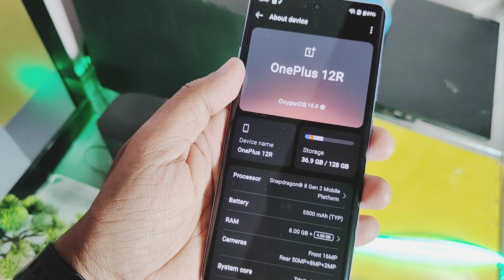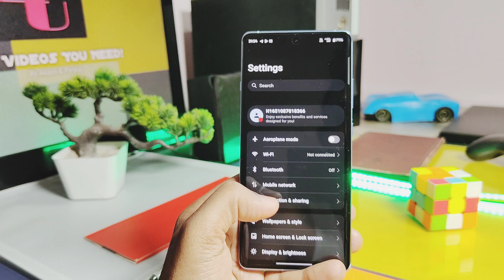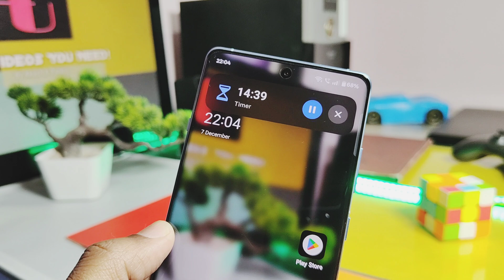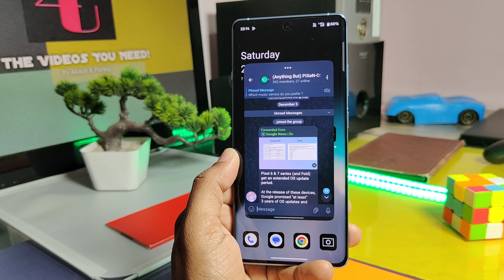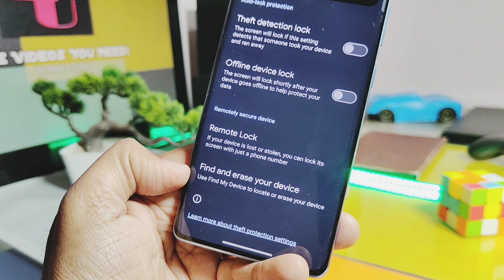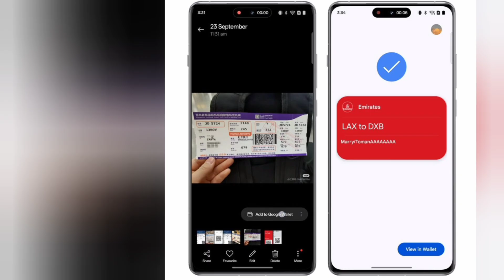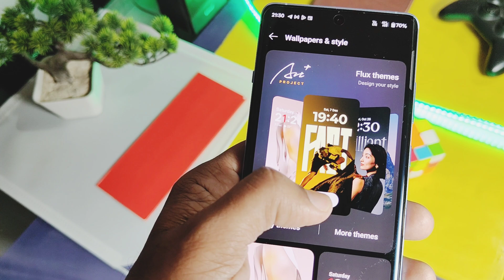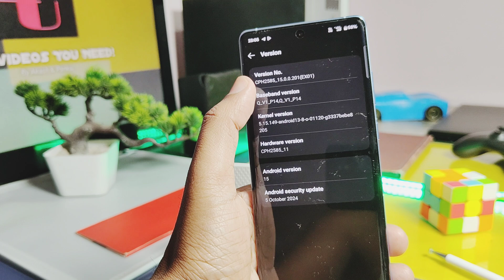oxygen os 15 update features review OnePlus 12R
Hey, what's up, guys? Welcome back! You’re watching 4U Tech.

Today, we have the brand new OnePlus 12R. Right out of the box, this device comes with the OxygenOS 14 update. Yesterday, I installed the highly anticipated Oxygen os 15 stable update via the OxygenOS Updater.

In today’s video, I’m going to thoroughly explore each and every amazing feature of this new OxygenOS 15 stable update. So, when other OnePlus devices get this update, you’ll have an idea of what has changed and the new features we’ve received compared to OOS 14.

At number 10, I’ve highlighted the most amazing feature of this update, so don't miss it! Please watch the video completely.

Don't forget to hit the bell icon, because we always try to provide the latest updates, reviews, custom ROMs, and mods to unleash the true potential of your device, along with all the tech-related content that makes your device powerful enough to last, even after support for stock ROM ends.
Now, without further delay, let’s get started!
This updates are gradually rolling out for
Flagship series: 10 Pro, 10T, 10R 11, 11R , 12, 12R, Open
Nord series: Nord 3, Nord 4
Nord CE series: Nord CE3, Nord CE3 Lite, Nord CE4, Nord CE4 Lite
N series: N30 SEPad series: Pad, Pad 2
For manual installation of this update oneplus

Oxygen OS 15 for one plus 12r
Oxygen OS 15 stable version
Oxygen OS 15 stable update
Oxygen OS 15 stable version release date
Oxygen OS 15 stable version OnePlus 12R
Oxygen OS stable update for OnePlus 12r
Oxygen OS stable update for OnePlus 12
Oxygen OS 15
Oxygen OS update features
Oxygen OS 15 update
Oxygen OS 15 update OnePlus 12R
Oxygen OS update in 11r
Oxygen OS update 12r
Oxygen OS features
Oxygen OS update in OnePlus 11r
Oxygen OS 15 stable 12r
OnePlus oxygen OS 15 stable update
Oxygen OS 15 review
Oxygen OS 15 ai features
Timeline:
00:00 intro and important info
01:27 Feature no 1 design tweaks (must watch)
03:09  feature no 2 Live alerts (must watch)
03:53 feature no 3 open canvas multitasking add-ons (must watch)
05:13 No 4 New split notification and qs panel
05:43 No 5 iphone Sharing
06:09 No  6 new security features
06:53 No 7 New immersive HOLO audio(must check)
07:27 No 08 parallel processing
07:50 No 09 All new AI features (must! watch)
09:31 No 10 check your self (must watch)
10:41 Final verdict (must watch)

For any queries contact via messages here. We are always here for your help 24*7!